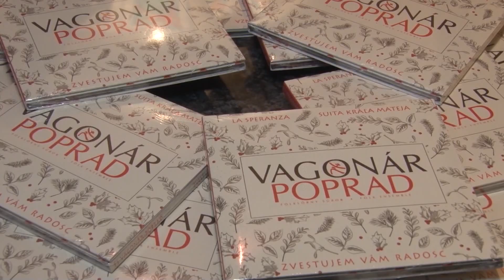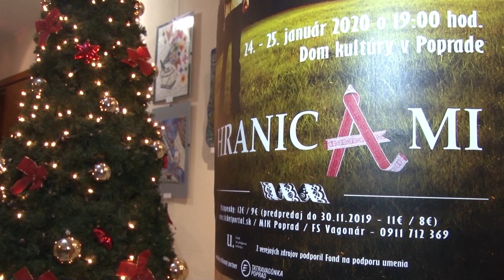Vagonár tradične netradičný